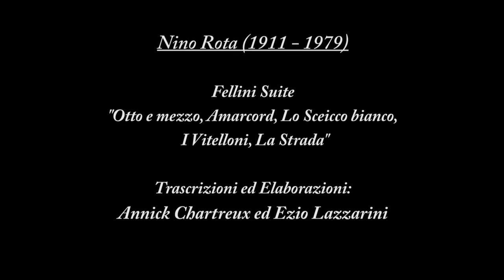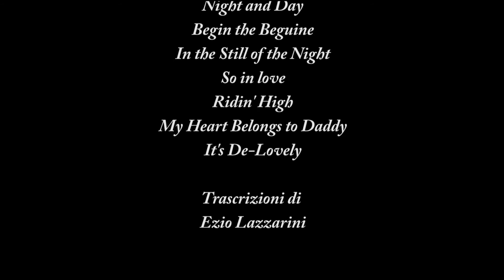Nino Rota, Cole Porter, Ponchielli - Lazzarini (piano four hands) Carnevale, Venezia 2016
Il Contrappunto Veneziano
Ezio e Anna Lazzarini, pianoforte a quattro mani.

Concerto di Carnevale, 2 febbraio 2016:  "Zoghemo e semo seri"
Sale Apollinee - Teatro La Fenice
(regia e montaggio: Davide Pompejano)

PROGRAMMA:
Ermanno Wolf-Ferrari (1876 – 1948)
Divertimenti su “Il Campiello”
Trascrizione di Ezio Lazzarini

Giulio Ruetta Fabbian (1925 – 2011)
Intermezzo da “Il cuore di Venezia”
“Ogni onda porta un raggio”
“Do cuori e ‘na gondola”
Trascrizioni ed elaborazioni di Ezio Lazzarini

Nino Rota (1911 – 1979)
Fellini Suite:
“Otto e mezzo, Amarcord, Lo Sceicco bianco, I Vitelloni, La Strada”
Trascrizioni ed elaborazioni di Annick Chartreux e Ezio Lazzarini

Cole Porter (1891 – 1964)
Night and Day
Begin the Beguine
Ridin‘ High
My Heart Belongs to Daddy
It’s De-Lovely
Trascrizioni di Ezio Lazzarini

Amilcare Ponchielli (1834 – 1886)
Danza delle Ore da “La Gioconda”